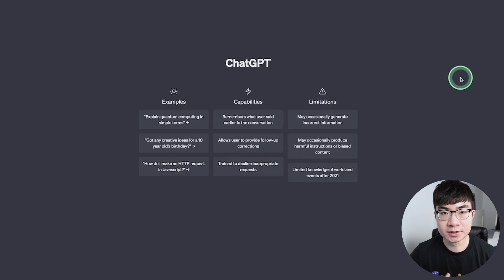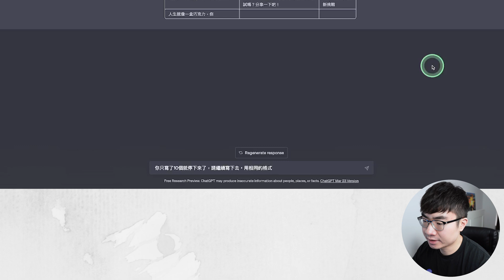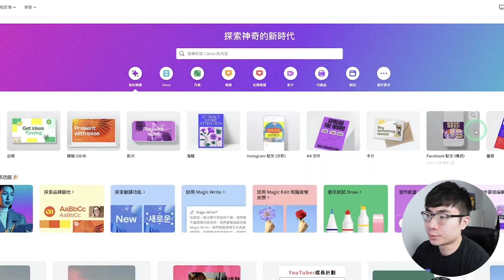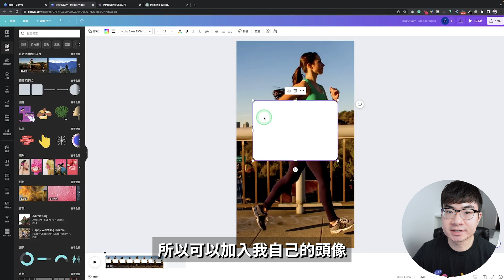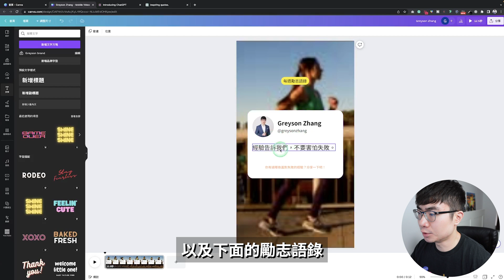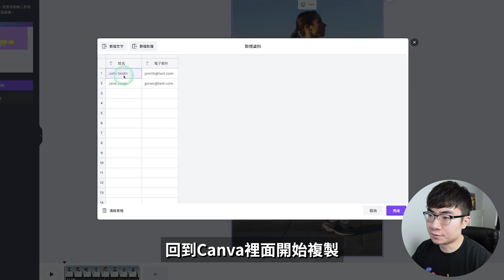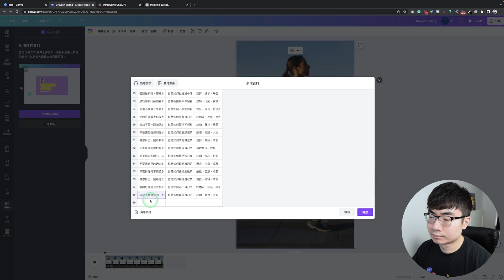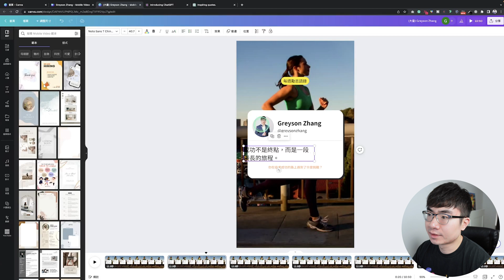【效率提升50倍】用ChatGPT和Canva批量製作52部YouTube Shorts（手把手展示給你 ）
這期影片我會展示給你如何用ChatGPT和Canva快速製作出一年的YT Shorts。在看完這期教程之後，你會製作出52個像這樣的YT Shorts.你可以每個星期發一部，可以持續發一年。如果你感興趣這是如何用AI製作出來的，一定要繼續看這部影片。

時間軸：
0:00 介紹
0:29 生成文案
2:07 短片模板製作
5:23 批量產出
7:21 Canva AI